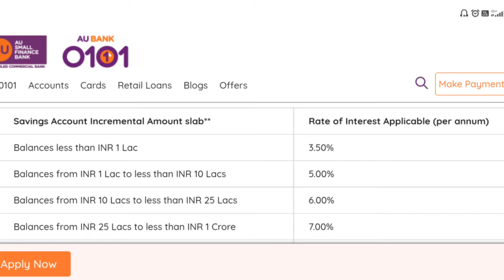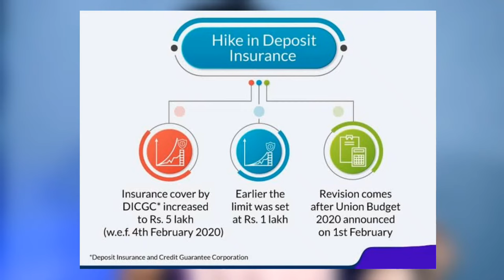Au Bank Account Opening 2022 - Full Review | Au Small Finance Bank Account Open | Hidden Charges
Lakin kuch mst baat h ye wale bank me
1. Sirf ₹177 me hi Rupay ka platinum debit card milta h.
2. FD or Saving account dono me sabse best interest milta h, compare to other banks.
3 Free Cheque book bhi h

What is Eligibility? Hidden Charges? Is your money even safe in this account? Charges of Debit Card? Are You really need of Au Small Finance Bank Bank Zero Balance Account? (Watch this video to know answers of all these questions and more)